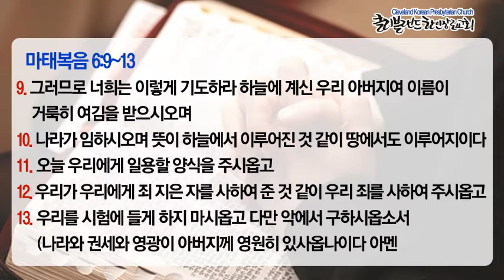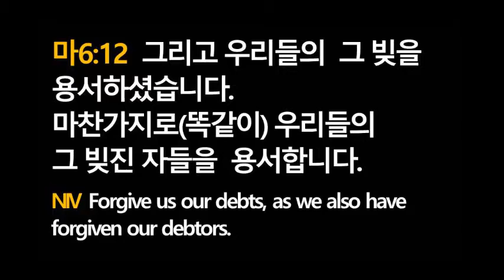[클리블랜드 한인장로교회 8/30 금요예배] 주기도문 강해6 - 우리 죄를 사하여 주시옵고.. (2019년 8월 30일)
주기도문 강해6 - 우리 죄를 사하여 주시옵고...

예수님이 가르쳐주신 기도! 주기도문..
주님의 이 기도는 우리가 드려야할 기도의 표본이며 기도의 교과서입니다
이것을 통해 하나님이 받으시는 기도, 우리가 드려야할 기도를 배우게 됩니다.